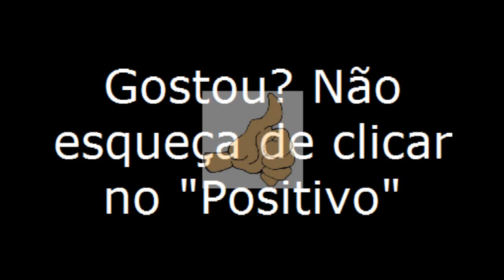Trajano de Moraes/RJ - Especial - Viajando Todo o Brasil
Trajano de Moraes
/RJ